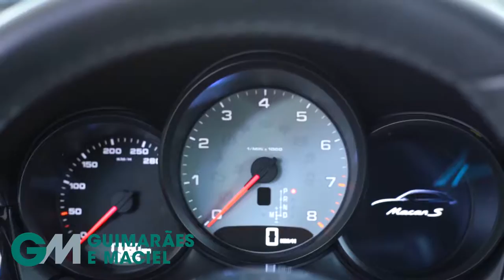Guimarães e Maciel Prime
Missão: Ser reconhecida como a melhor revendedora de veículos multimarcas da região, buscando sempre inovações no atendimento aos seus clientes, fidelizando-os e tornando-os parceiros na divulgação da empresa.